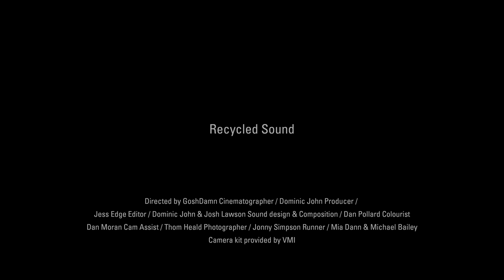Recycled Sound (2019) • 4K ᴮˡᵘ⁻ʳᵃʸ ʳᵉᵐᵘˣ, 𝗛𝗗𝗥, 𝗗𝗧𝗦:𝗫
🎥 Directed by GoshDamn
⭐ Cinematographer: Dominic John
⭐ Producer: Jess Edge
⭐ Editor: Dominic John & GoshDamn
⭐ Sound design & Composition: Dan Pollard
⭐ Colourist: Dan Moran
⭐ Cam Assist: Thom Heald
⭐ Photographer: Jonny Simpson
⭐ Runner: Mia Dann & Michael Bailey

⭐ Cast:
- Hugh Kettles
- Christine Baturi
- Nathan Johnson

🎥 HDR version powered by DTS, Inc.

⏩ Video source: DTS Demo Disc Vol. 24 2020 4K
● File name: 00284.m2ts

⏩ Video info:
Resolution: 3840 x 2160 (4K/Ultra HD/2160p)
HDR format: HDR10 (ST 2086, static metadata, single-layer)
Bit depth: 10-bit
Standards: Ultra HD Premium™/UHD-Premium™, SMPTE ST 2086/MDCV, CTA-861.3
Metadata (u can add/modify w/ MKVToolNix or same softwares if u wanna download this video, numbers only):
- Color primaries: BT.2020/Rec. 2020 (9)
- Transfer characteristics: PQ/SMPTE ST 2084 (16)
- Matrix coefficients: BT.2020 non-constant (9)
- Color gamut: Display P3/Illuminant D65
+ Chromaticity red X: 0.68, Y: 0.32
+ Chromaticity green X: 0.265, Y: 0.69
+ Chromaticity blue X: 0.15, Y: 0.06
+ White point X: 0.3127, Y: 0.329
- Luminance: min: 0.0050 nits, max: 1000 nits

⏩ Audio info: DTS:X (3D Immersive sound) (24-bit, 48 kHz)